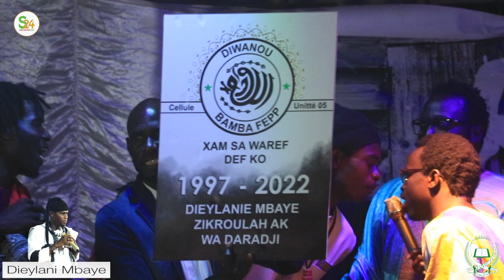Musikr De Dieylani Mbaye Zikroulah, parcelles Assainies aux rythmes des Zikr Baye Fall